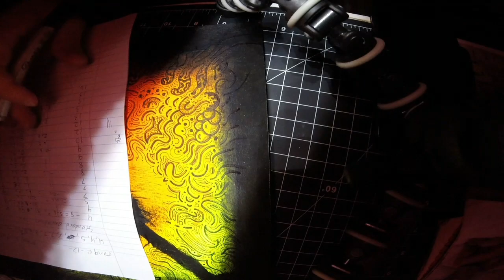Vortex Painting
Experimenting with creating a color gradient with paint. And then riding the lightning in order to finish it up. Reproductions of this work will be available soon!